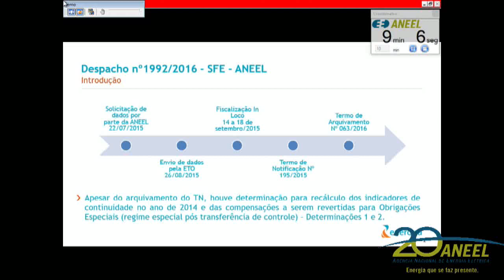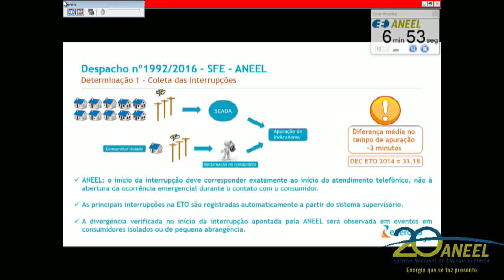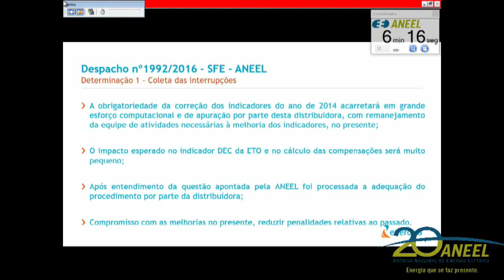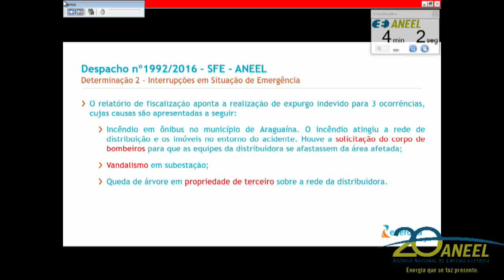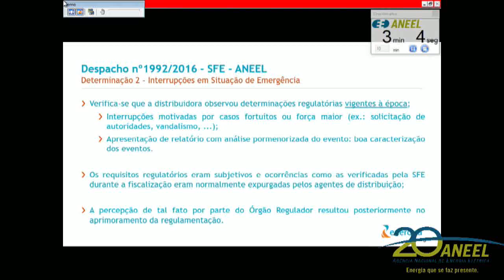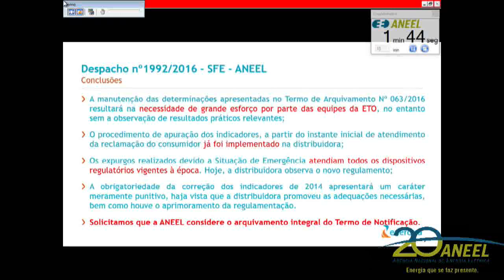Item 22 - 25ª Reunião Pública Ordinária ANEEL 11/07/2017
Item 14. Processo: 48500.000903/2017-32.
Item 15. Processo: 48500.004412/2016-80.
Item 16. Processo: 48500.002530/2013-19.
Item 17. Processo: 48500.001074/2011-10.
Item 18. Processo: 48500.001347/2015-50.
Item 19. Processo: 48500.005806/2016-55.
Item 20. Processo: 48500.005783/2016-89. Processo retirado de pauta.
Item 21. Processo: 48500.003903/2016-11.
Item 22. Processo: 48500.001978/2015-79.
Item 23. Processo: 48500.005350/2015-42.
Item 24. Processos: 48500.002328/2014-60, 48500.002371/2014-25, 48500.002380/2014-16 e 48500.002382/2014-13.
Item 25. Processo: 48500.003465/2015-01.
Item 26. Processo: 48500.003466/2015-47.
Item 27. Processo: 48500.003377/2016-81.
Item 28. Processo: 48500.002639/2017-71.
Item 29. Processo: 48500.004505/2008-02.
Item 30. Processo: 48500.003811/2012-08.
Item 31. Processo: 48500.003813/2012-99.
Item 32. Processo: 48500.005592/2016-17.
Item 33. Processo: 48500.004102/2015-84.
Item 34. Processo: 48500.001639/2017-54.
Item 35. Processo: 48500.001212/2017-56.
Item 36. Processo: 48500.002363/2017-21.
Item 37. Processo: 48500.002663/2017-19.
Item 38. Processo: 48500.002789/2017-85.